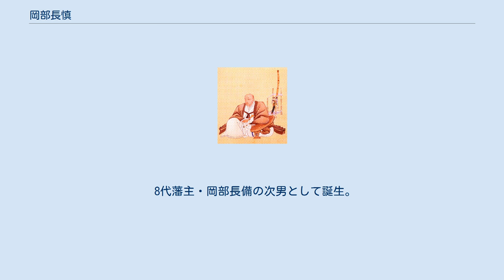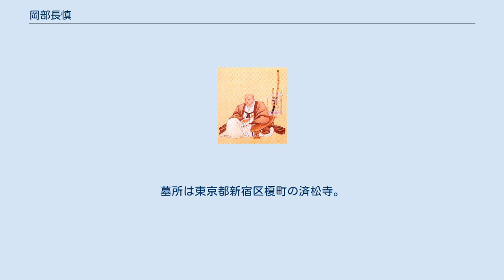岡部長慎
岡部 長慎（おかべ ながちか）は、江戸時代後期の大名。
和泉国岸和田藩9代藩主。
官位は従五位下美濃守。
岸和田藩岡部家10代。
 8代藩主・岡部長備の次男として誕生。
母はその側室とされる。
幼名は千弥。
通称は第次郎。
号は南山。
 次男として生まれたが、世嗣であった兄の長周と父が享和3年（1803年）に相次いで死去したため家督を継いだ。
この頃、岸和田藩は「負債山を成す」とまで言われるほど藩財政が悪化していたため、長慎は自ら倹約に努め、新税の導入、大坂商人の登用、家臣の禄高を抑制などを行った。
さらに文武を奨励し、 家臣に不正があれば厳しく罰した。
しかしやさしい一面もあり、家臣が病気になったときにはよくいたわったと言われている。
文化8年（1811年）、水間寺本堂を再建し文政年間までに諸堂宇を再興した。
天保4年（1833年）11月24日、長男の長和に家督を譲って隠居したが、藩政の執政は続けた。
 隠居の後、藩史をまとめ上げた「岡部氏家訓」を作った。
弘化4年（1847年）、小野蘭山口述の本草綱目啓蒙が板木の焼失により絶版となっていたことを惜しみ「重訂本草綱目啓蒙」として復刊させ、さらに嘉永2年（1849年）、服部雪斎らに図を描かせ「本草綱目図譜」として刊行させた。
嘉永4年（1851年）、藩校講習館を設立し、儒学者相馬九方を招聘してその講師とした。
 安政5年（1858年）12月25日、72歳で死去した。
墓所は東京都新宿区榎町の済松寺。